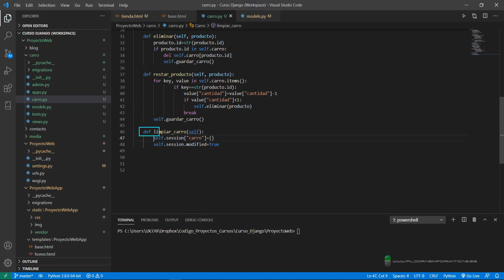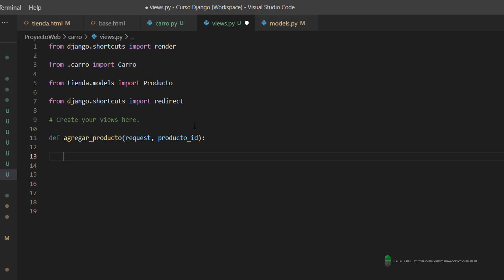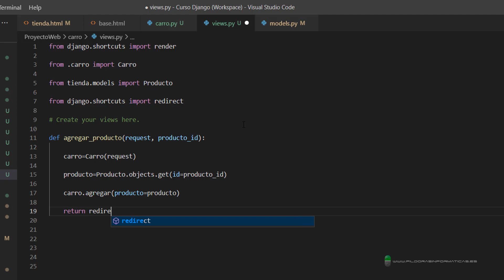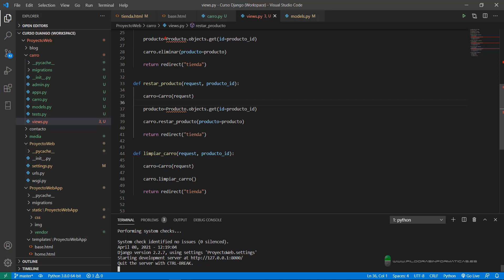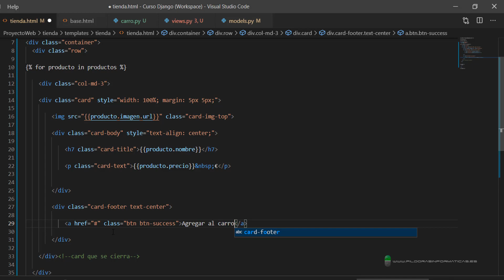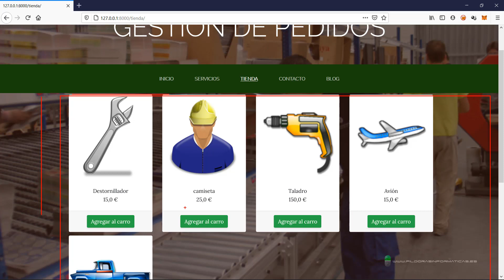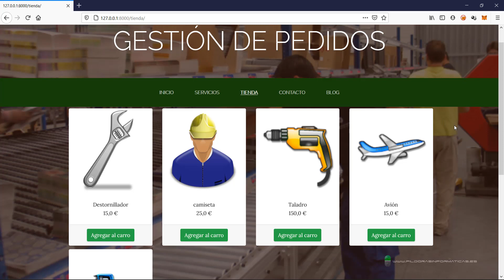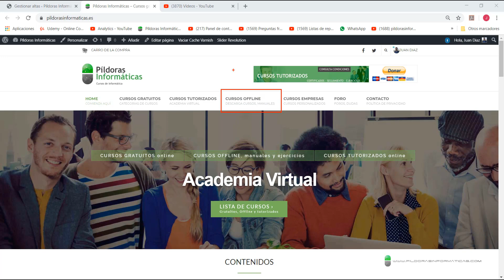Curso Django. Proyecto web completo XIX. Vídeo 54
Continuamos elaborando el carro de la compra de nuestra aplicación web Django.
Creamos las vistas, agregamos botones de compra a los productos y buscamos un lugar dentro del template para ubicar al futuro carro.